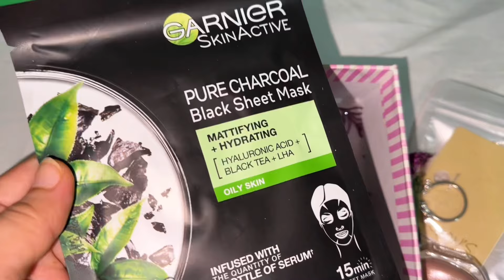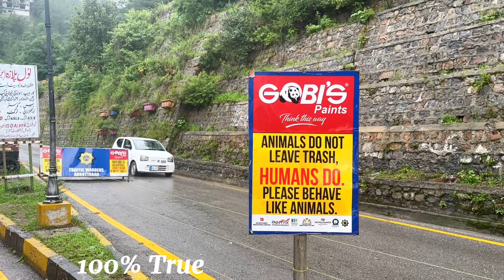Family Trip Start Birthday celebration in Train😍Summer special train review.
Family Trip | Karachi to Islamabad and then Nathia gali | Nathia gali | hiking to Mushkpuri top | Rawalpindi | Family Trip | Summer vacation special Train